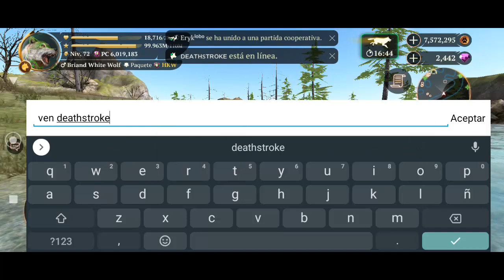Enfrentando al poderoso Boss Primigenius N3gr0 - The Wolf Gameplay en Español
Unete al grupo Arena de Batallas si necesitas ayuda, consejos y aliados :D

VIDEOS ANTERIORES

ABRAZOOOOOOOS !!! :D